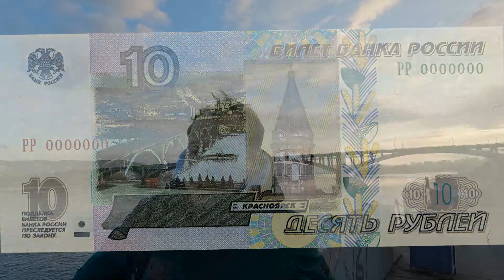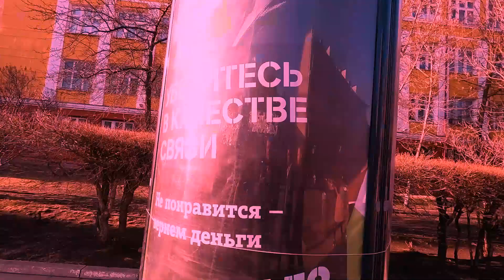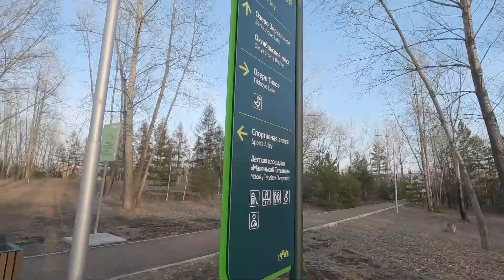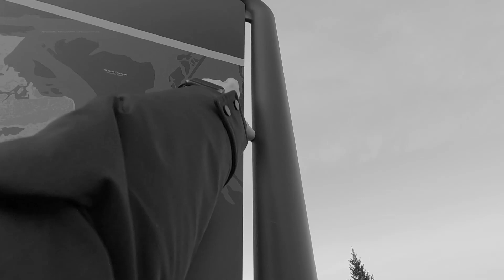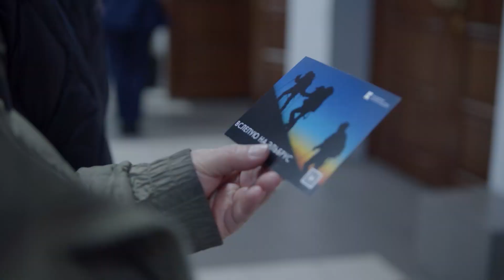Красноярск фактурный! // Архитектура в стиле НЮ и всякая дичь!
Наш фильм «Вслепую на Эльбрус» посетил еще один город Сибири. Крупный город-милионник с большой историей! Тут действительно есть что посмотреть и посетить. Множество культурных и исторических объектов, памятников архитектуры, парки…. Я рад, что удалось впервые побывать в этом городе, ведь он тоже подарил прекрасные знакомства и чудесных людей! Чувствую, что придется мне организовывать новый тур по стране, чтобы повидаться со всеми прекрасным людьми, с кем посчастливилось познакомиться в рамках текущего тура!